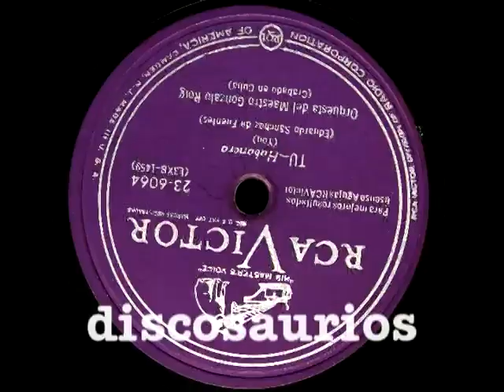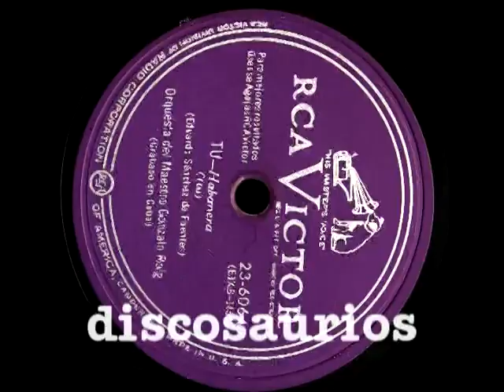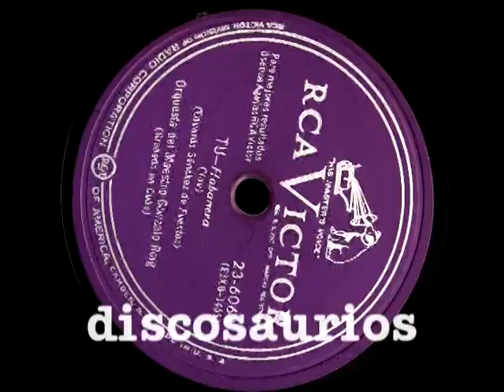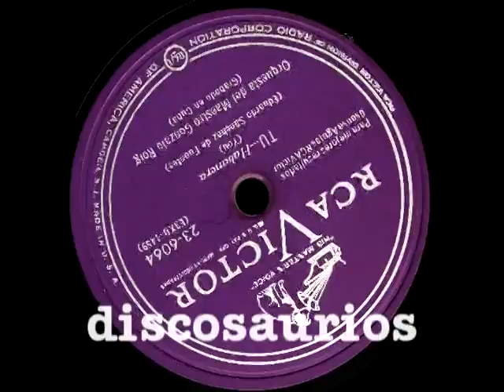Orquesta Gonzalo Roig: ʺTúʺ (habanera). Autor: Eduardo Sánchez de Fuentes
Eduardo Sánchez de Fuentes (La Habana, 3 de abril de 1874—7 de septiembre de 1944), es uno de los más importantes compositores cubanos de principios del XX. Abordó tanto la creación de la música popular como clásica, manteniéndose en esta última con un lenguaje dentro del romanticismo y el post romanticismo. Su creación musical la inicia con solo 18 años, cuando compone la célebre habanera ʺTú ʺ. La obra musical de Sánchez de Fuentes, concebida en una época convulsa, es reconocida aún hoy por su innegable cubanía, y permanece como ejemplo de las más bellas páginas creadas por compositor cubano alguno en la historia de nuestra música.